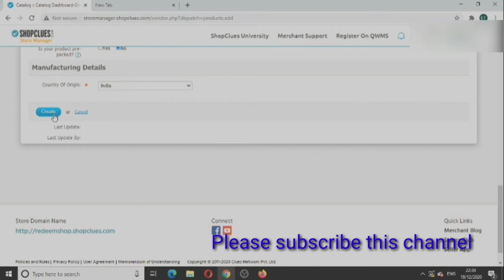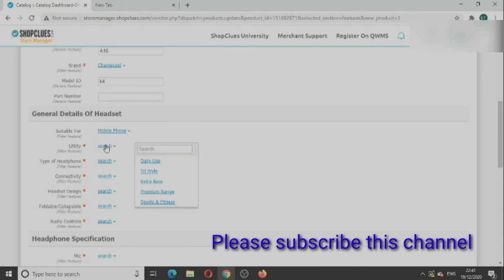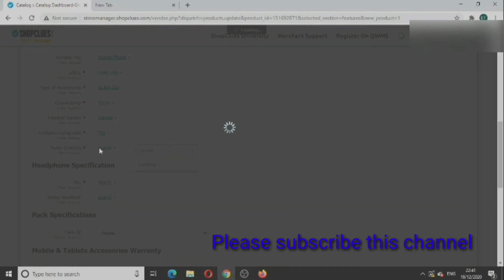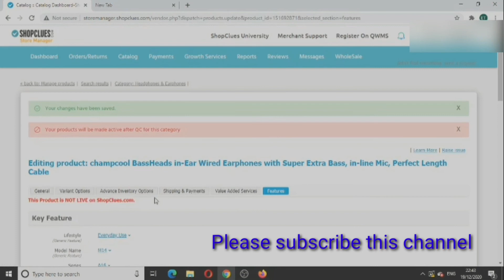shopclues product listing | product listing on shopclues part 2 in hindi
hello friends in this video we talk about "shopclues product listing | product listing on shopclues part 2 in hindi .i already make first part of this video ,
so this is the second part of video .first part of the video we talk about .how we do  listing on shopclues .in this video we focus on some main parts that you need to fill for complete shopclues product listing .if you fill all the details in shopclues product listing .your listing score is increse and the chance of product sell is also increase so watch video till the end .

Quarry solve?
1.how to list product on shopclues ?
2.product listing on shopclues ?
3.how to create listing on shopclues ?
4.how to upload product on shopclues ?
5.how to list bulk product on shopclues ?
6.how to create bulk listing on shopclues ?
7.shopclues par product kaise list kare ?
8.shopclues par bulk listing kaise kare ?
9.upload product on shopclues one bye one ?
10.shopclues product catelog upload guide line ?

Releted video link
how to list product on shopclues || shopclues product listing step by step in hindi

How to apply for brand registry on shopclues | get brand approvel on shopclues step by step in hindi

product listing on flipkart step by step || how to upload products on flipkart in hindi 2020

How To List Product On Amazon || Product Listing on Amazon || single product Listing in hindi 2020